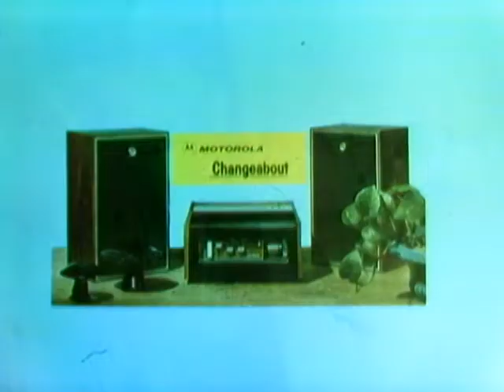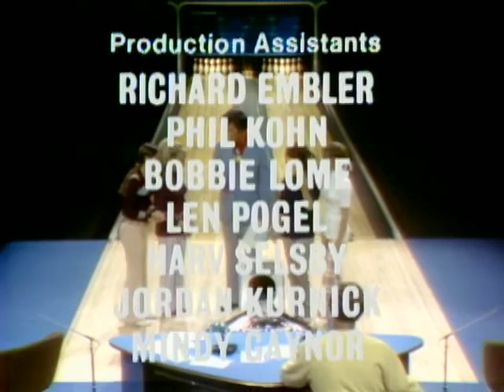Celebrity Bowling S01E27 Battle of the Lennon Sisters (Kathy & Janet vs Dee Dee & Peggy)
The four Lennon Sisters battle to the death.  I wish.  Actually, they just bowl.